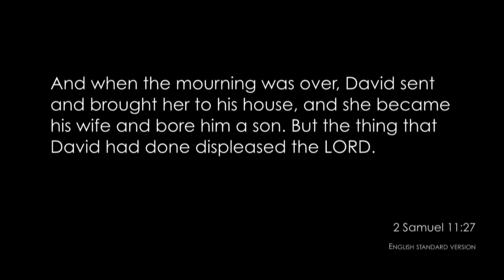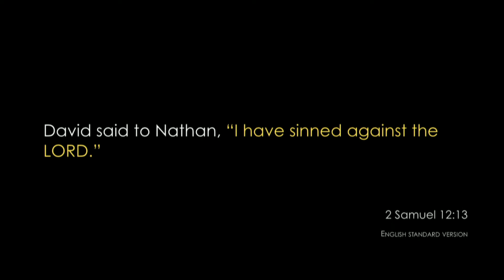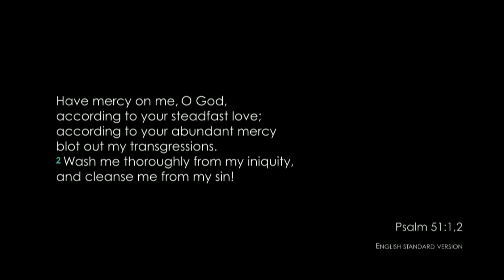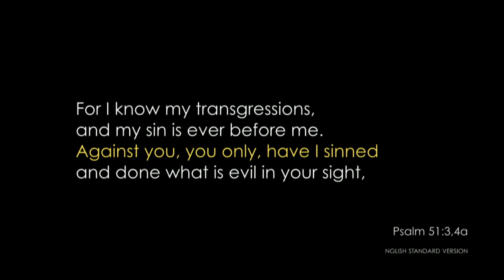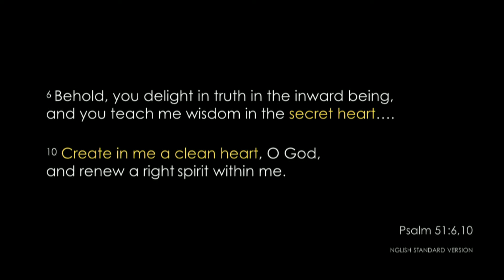Change of Heart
Change of Heart - Kings and Queens